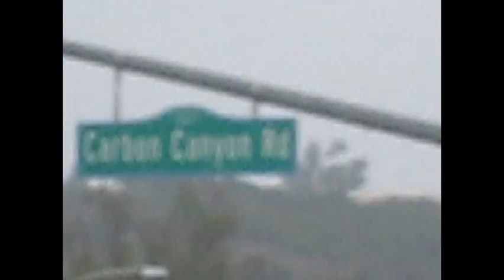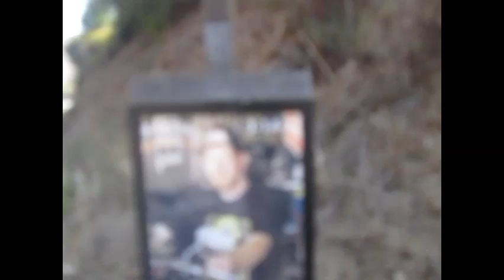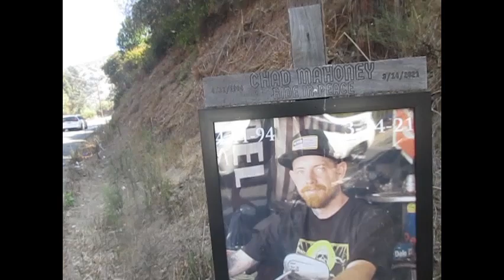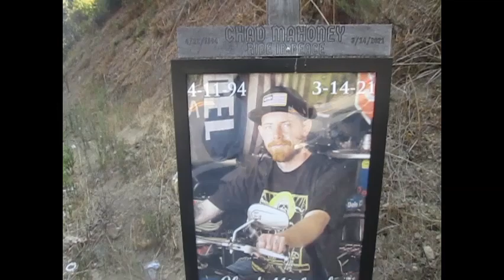Walking/Hiking for 4 1/2 hours, Cardio To the Grave!